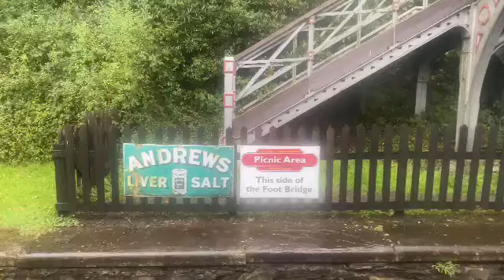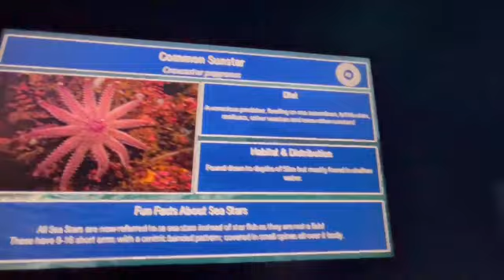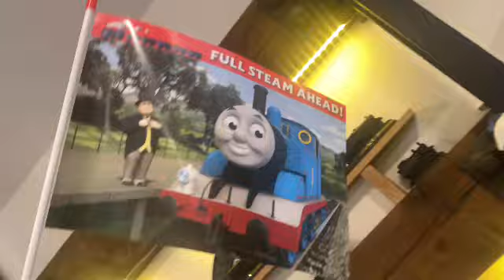What Happened At Lakeside And Haverthwait Railway